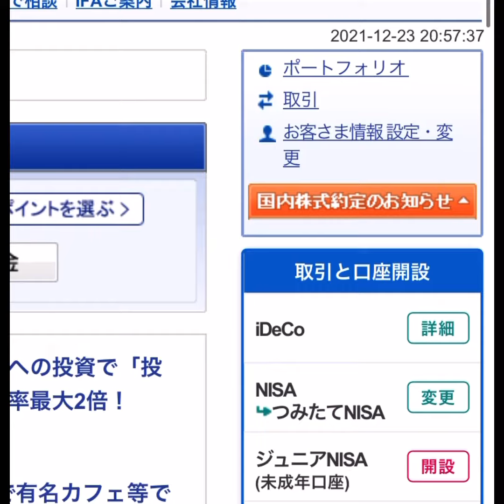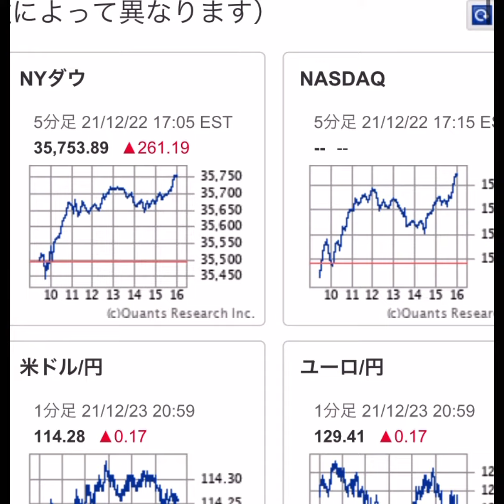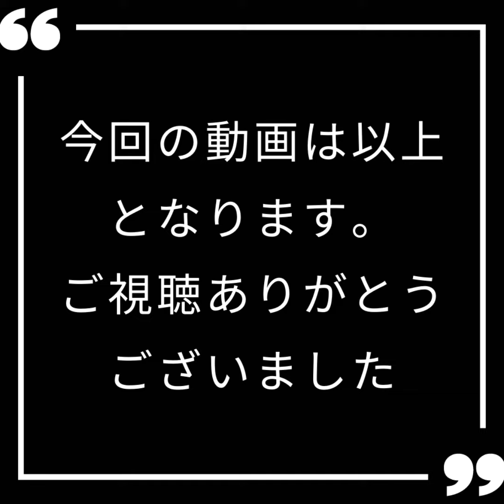1147万円！ちょっと回復。運用成績公開なり。